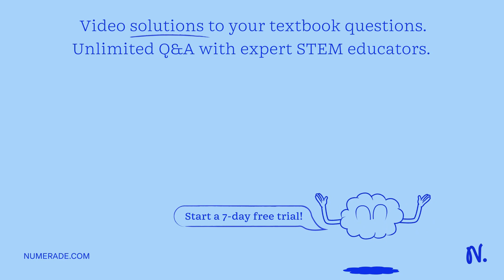A 60.0-kg person rides in an elevator while standing on a scale. The scale reads 400 N. The acceler…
A 60.0-kg person rides in an elevator while standing on a scale. The scale reads 400 N. The acceleration of the elevator is closest to: (Include the free body diagram of the system for full credit) 3.13 m/sÂ² downward 80 N downward 6.67 m/sÂ² upward 6.07 N downward ZCro

Join Numerade today at:
DiscoveringtheFundamentals:Newton'sLawsofMotionExplained